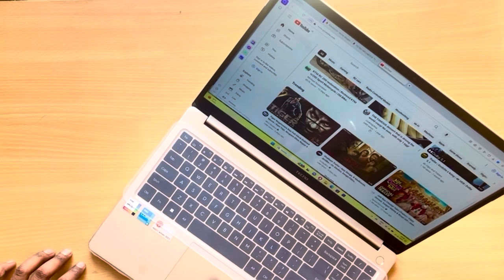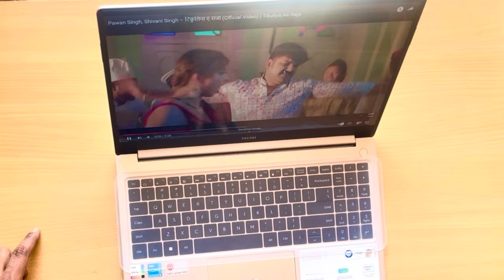Tecno megabook t1 laptop unboxing, koi show off nhi honestly reviews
The Tecno Megabook T1 laptop is a sleek and powerful device designed for productivity and entertainment. It features a high-resolution display for crisp visuals, an efficient processor for smooth multitasking, and a long-lasting battery for extended usage. Additionally, it comes with ample storage space and connectivity options to meet various computing needs.